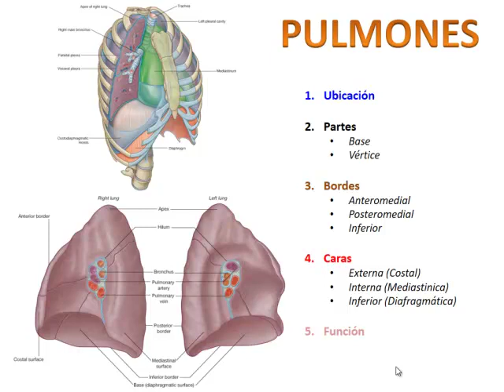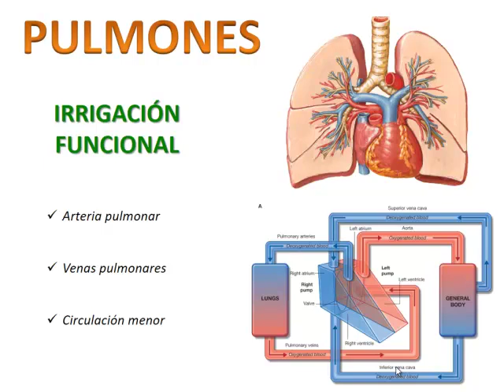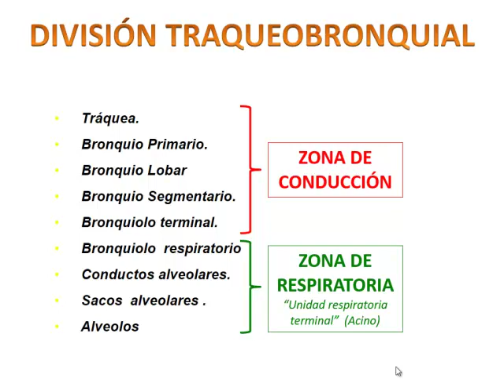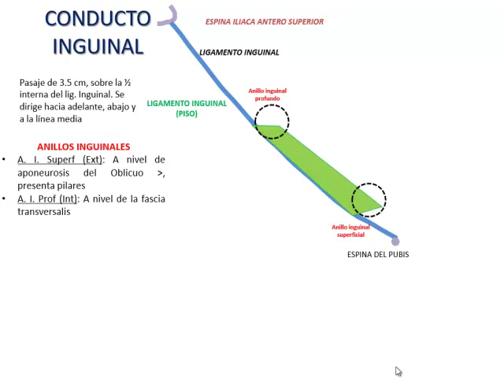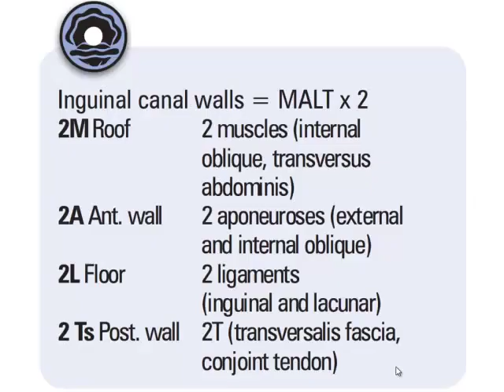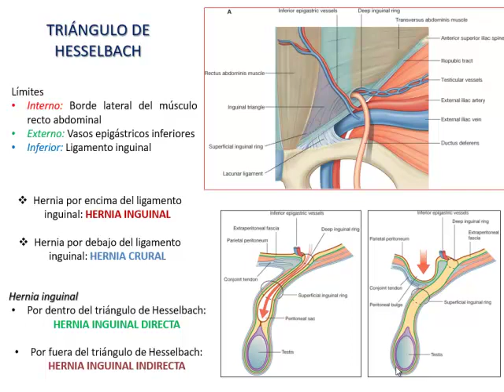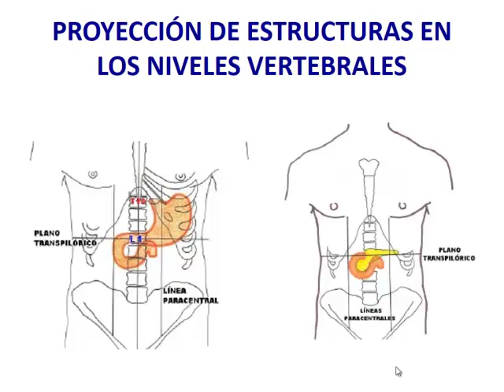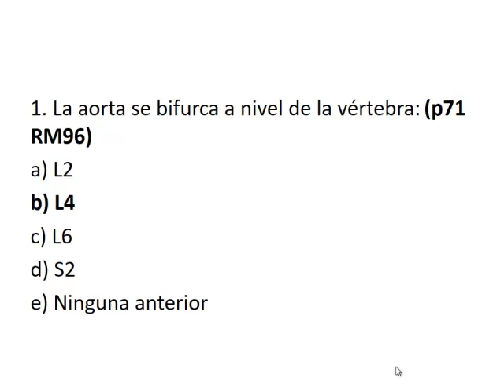Bsncos - Video 3